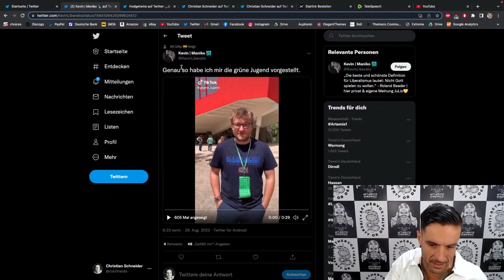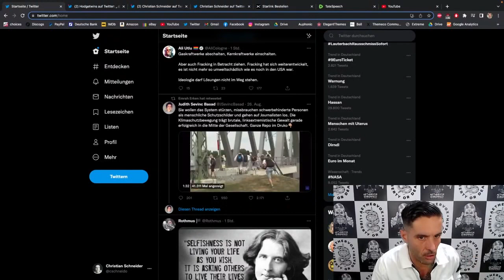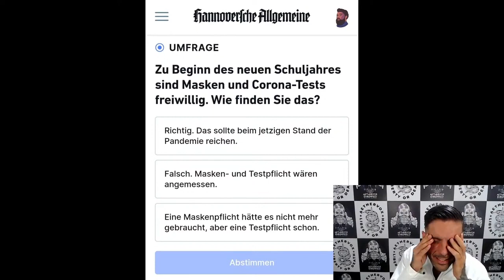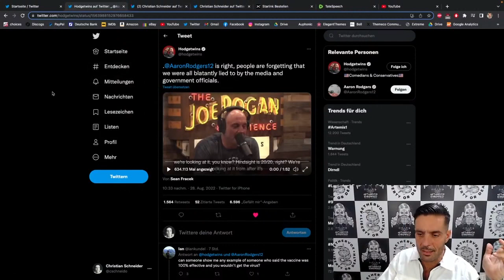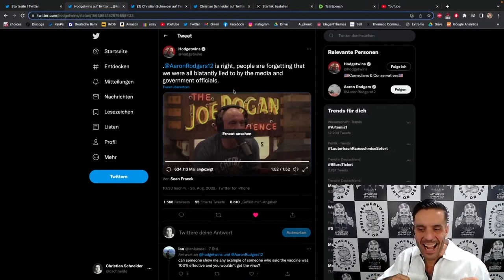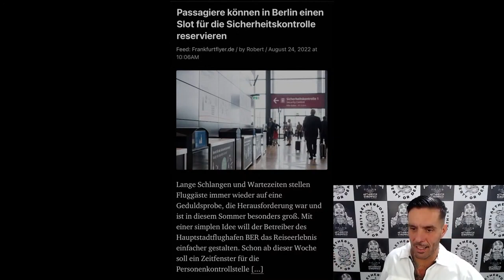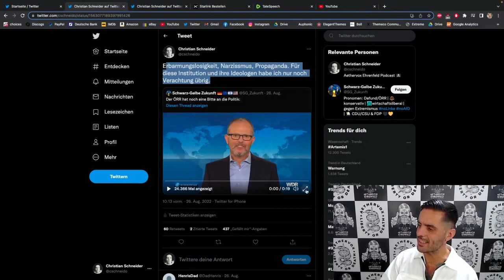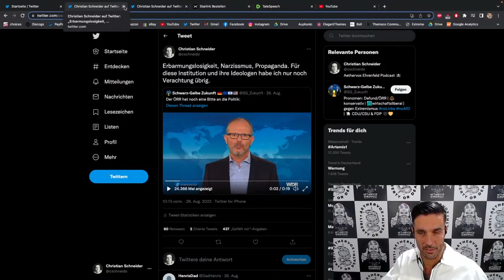Cem Özdemir und ÖRR: Aus dem Elfenbeinturm herab & Joe Rogan sagt die Wahrheit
Die Grüne Jugend ist genau so, wie wir sie uns vorgestellt haben. Die Lügen des Staats- und Medienadels in den USA called out von Joe Rogan und Aaron Rodgers. Cem und Rotfunk on the lose: Erbarmungslosigkeit, Narzissmus, Instrumentalisierung.